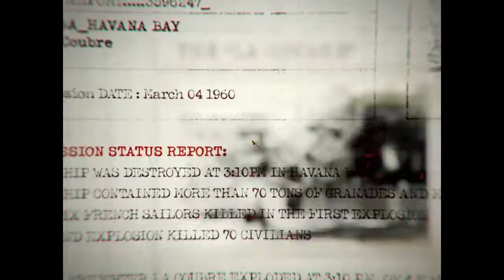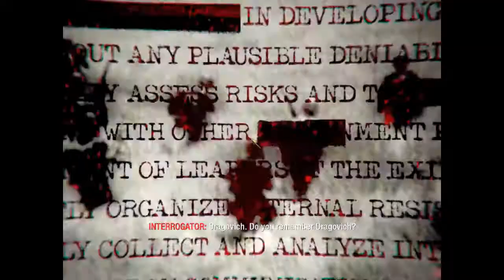Let's Play Call of Duty Black Ops #01 Die Jagd nach Fidel Castro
Enldich das Ergebnis der Abstimmmung. Warum jetzt Black Ops und nicht Modern Warfare erfahrt ihr im Video. Insgesamt werden noch 15 Parts kommen. Ich bedank mich bei euch fürs Anschauen.